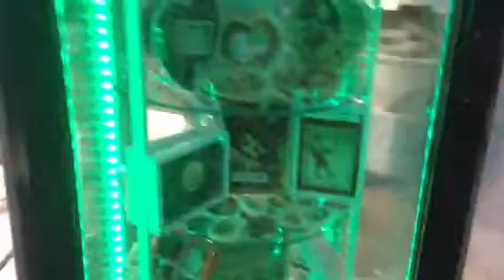beursstand cultifest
onze stand op cultifest met workshop chocolade hart maken